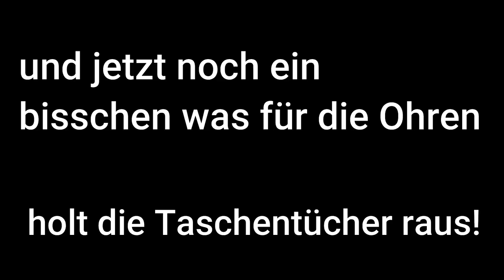Rallye Calw Emotionsvideo + Nachts an der Tanke | Videoblog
*lasst ein Abo für mich da :)
Wir waren als Besucher bei der Rallye Calw und es war ein mega Event.
Meine persönlichen Highlights gibt es in diesem Video.
Außerdem hatte ich eine kleine Panne am Cabrio.
Zum Abschluss gibt es noch einen Richtig saftigen Carporn